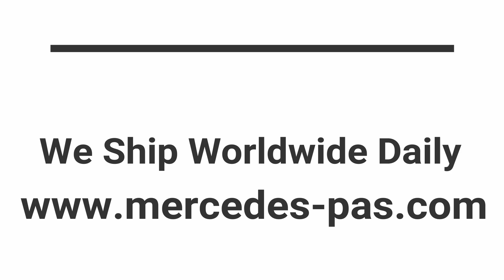MERCEDES PARTS FOR SALE By MERCEDES PAS/KASSANDRA /PHILIPPE PAS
Video Mercedes Parts , New, Used , Reconditioned Parts of Mercedes Parts For Sale
BY Queen Of Cars /Kassandraqueenofcars & Mercedes Pas